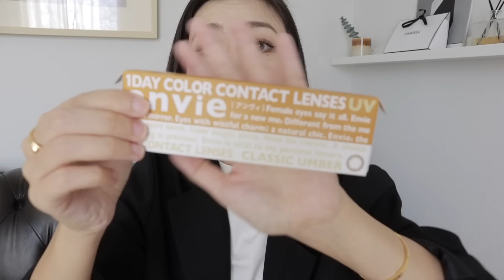2022年度爱用护肤品|自用无广｜护肤｜彩妆｜美瞳｜best beauty of 2022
今天的我
耳环
白色T恤
黑色西装

chanel卸妆

Youth To The PeopleSuperfood Antioxidant Cleanser

Valmont
Vital Falls Invigorating And Softening Toner

fresh红茶水

Chanel美白精华水

维c精华

资深堂面霜

理肤泉b5面霜

橘子面霜

Dior 粉底

Chanel 持久粉底

nars粉底

口红
SEPHORA COLLECTION
36

Ct
Passion Kiss

植村秀
Br793

➡️一些折扣

songmont
15%code：Jenny15

beneunder蕉下
双12&圣诞节&新年活动 12月9日-1月3日
秒杀
买一送一
满减（最高满减可达30% OFF）

Fedoma 耳环 项链

耳环 项链 Adornmonde
10% code ：JENNY10

ins：jennynnn27
美拍：jenny猫头鹰
b站：jenny猫头鹰